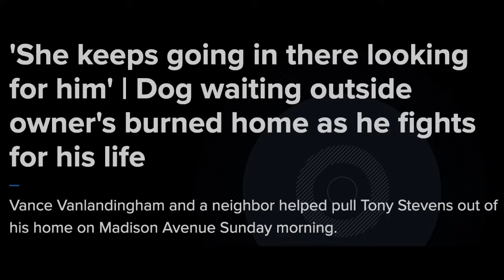After Flagrant Abuses of Bruen, Will SCOTUS Finally Weigh in on 'Assault Weapon' Bans?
FPC Action Foundation's Cody J. Wisniewski explains why the Supreme Court should step in and grant cert now to one or more cases dealing with bans on so-called assault weapons, instead of waiting for the cases to go to trial in the Fourth and Seventh Circuits.